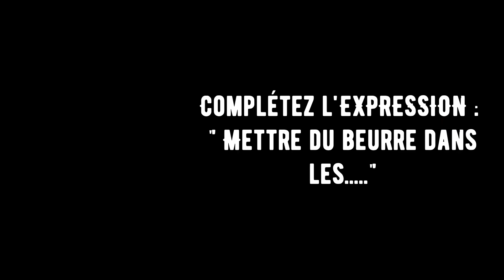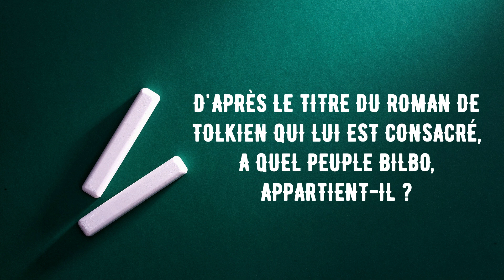ÉPISODE 220 : UNE INTELLIGENCE VREEUMENT 🤣 (Avec Lili) @CultureQuizz PARTIE 1 || nanousworldytb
METS LA HD C'EST MIEUX !

♡ Lâche ton pouce bleu et un commentaire. Je t'attends ♡

♡ Yo coucou ! J'espère que tu vas bien ? Aujourd'hui nous nous retrouvons pour une vidéo où j'ai besoin de vous et de vos suggestions de vidéos YouTube 😊

♡ Bisous ♡